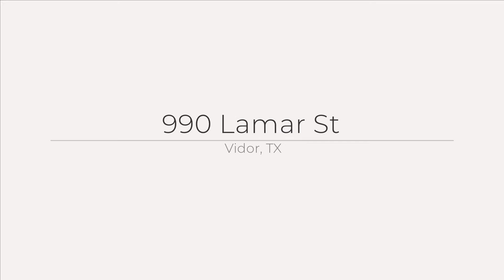FOR SALE IN VIDOR,TX NEWLY RENOVATED#buydirt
CORNER LOT WITH LOCATION! Welcome Home, This Newly Updated 3 bedroom, 2 bath Ranch Style home sits on its own corner lot; the huge fenced back yard is ideal for Fido or the kids to play. A new privacy fence separates the back of the property. Endless possibilities with Bonus Room of garage conversion to serve as a 4th bedroom, game room, Home Office or Gym! New paint offers soft neutral colors throughout, New flooring, New HVAC, Updated Bathrooms, and Kitchen with New Stainless Steel Appliances, there's not a room that hasn't been touched! Open dining/living floor plan made for family gatherings. Located in Zone X. Close to Shopping and Restaurants. This neighborhood has both easy on/off access to I-10 and to Main Street. Call your favorite Agent to Make this your Forever Home Today!